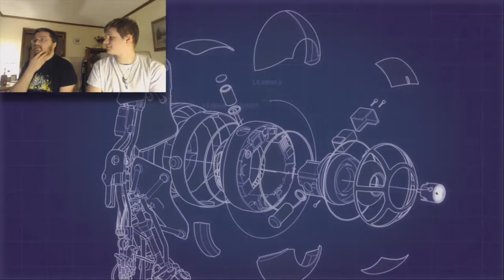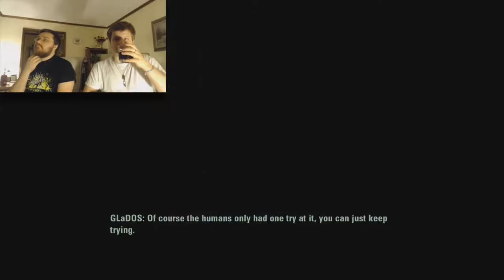NO TROUBLE HERE. JUST FUN!! | Portal 2 | Part 4 (with Vashta)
What a fun episode!  Enjoy!

I post everyday Monday - Friday at 12pm EST!!

Song Name: Steps
Artist Name: Rexxer

Video made using iMovie Editing Software by the Apple Company